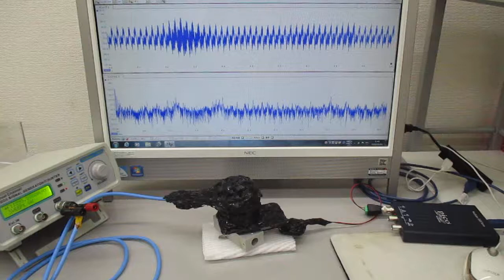非線形現象の音圧測定解析に基づいた、超音波伝搬制御実験（表面弾性波の相互作用）